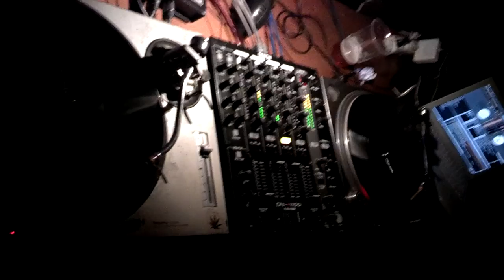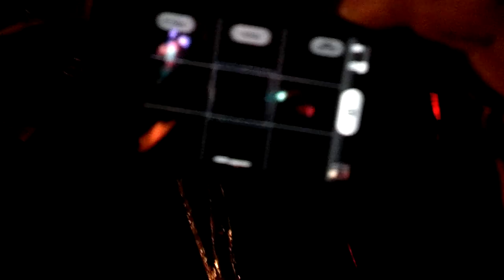STRATEKK @ HooDoo Praha 01:53 23.03.2013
Legendarni uskupeni po letech pospolu.

... jsou dve rano, jsou dve rano, nohama stiram do rytmu beatu. 'Loktovacka' ... aneb cekani na slot v lineupu.